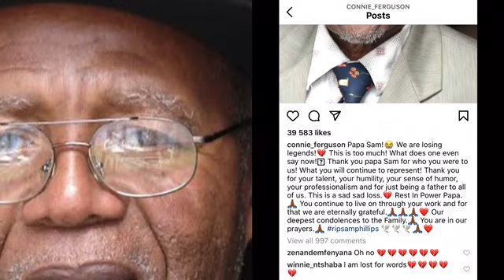FAMOUS SOUTH AFRICAN ACTOR PASSES AWAY AND LEAVES CONNIE FERGUSON BROKEN 💔💔 RIP PAPA SAM PHILLIPS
Song by

Song.                          Heat

Artist                            Ryini Beats

Licensed to YouTube by         Airbit Distributor